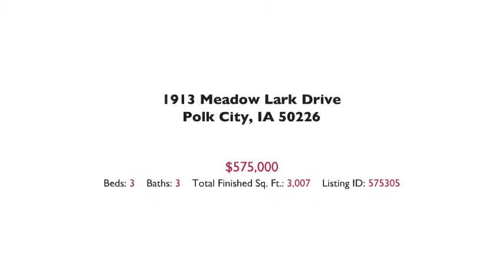Meadow Lark Video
Beautiful Lakeside home in Polk City